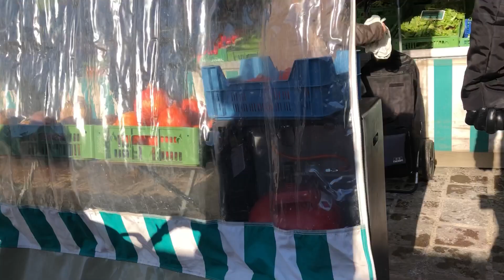Accepting MOP Farmer Challenge from Germany | Support Farmers | Buy from Farmers | Market in Germany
Contributing myself to the Farmer Challenge launched by @Mr Ooru Porukki
from Germany. Let's support farmers and save farming.